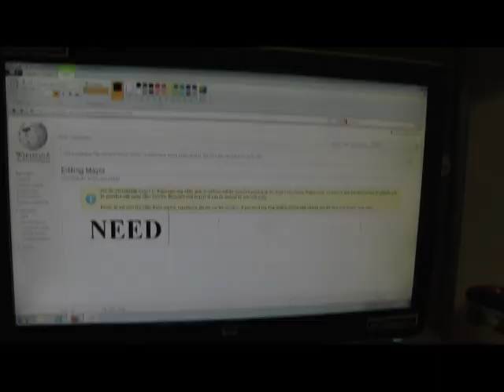Ask a Violator Mayor McCoke.mpg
Haysoos Marimba!!! The Mayor does COKE!